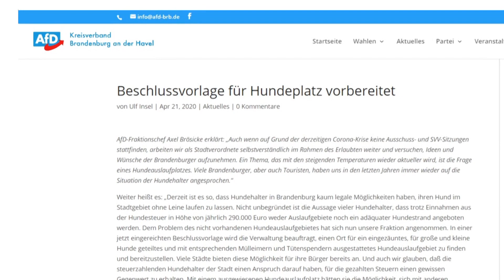LEINENLOS | AFD FORDERT HUNDEPLATZ IM STADTGEBIET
Auch wenn auf Grund der derzeitigen Corona-Krise keine Ausschuss- und Stadtverordnetenversammlungen stattfinden, arbeiten die Parteien im Hintergrund natürlich trotzdem.

So auch die Havelstadt AfD. Sie bereitet eine Beschlussvorlage für einen öffentlichen Hundeplatz vor.